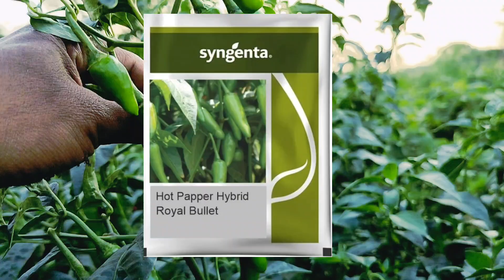मिर्च की ताबड़तोड़ उत्पादन देने वाली खाटी वैरायटी chilli farming in india